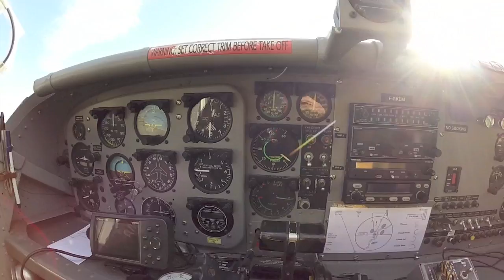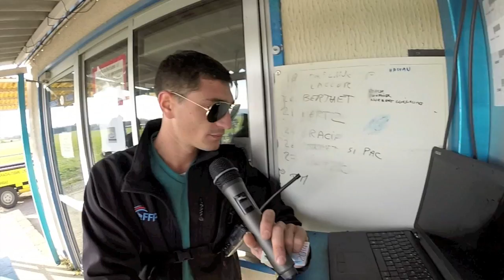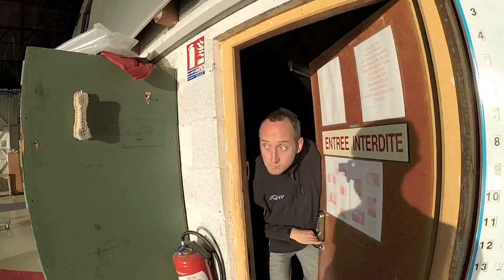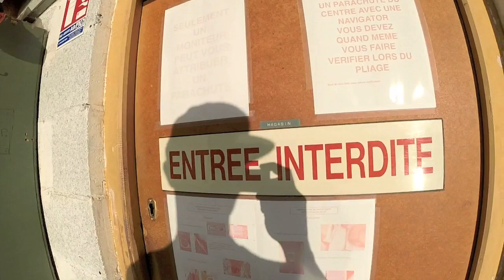EPLC - Tommy m'a dit OUI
Court métrage présenté à la soirée de clôture du 29 Novembre 2014.